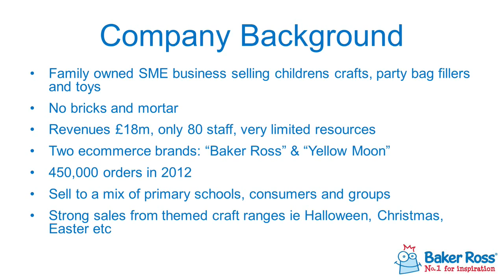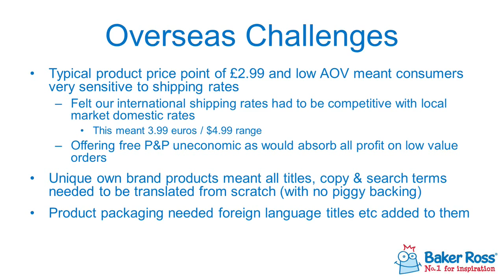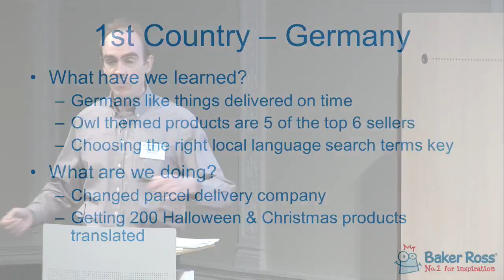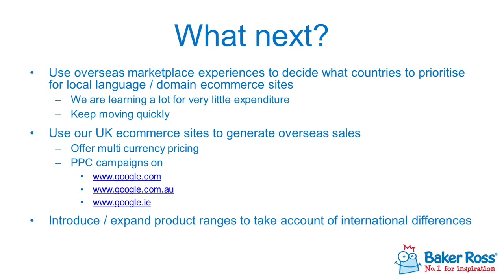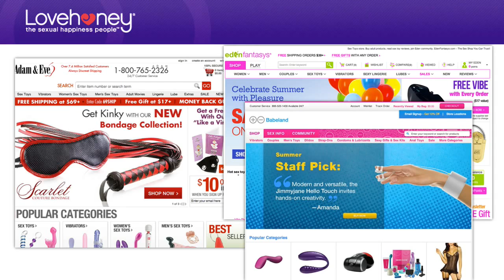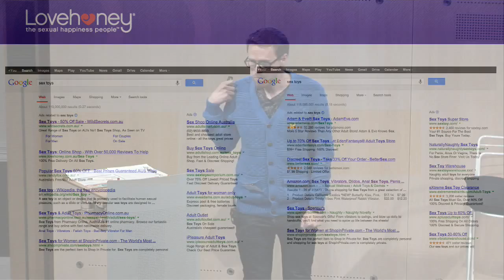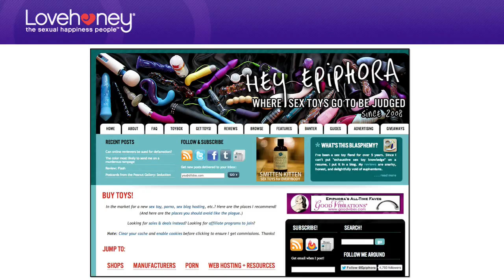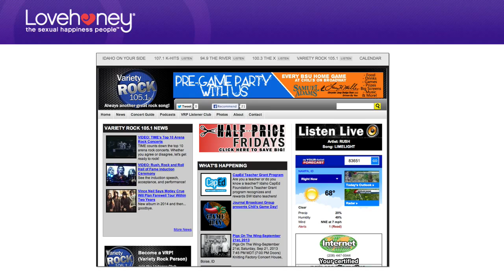eCommerce Futures -- Accelerating Global Sales Growth: What Works, Where?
Paul Giufffredi, Finance Director at Baker Ross and Matt Curry, Head of eCommerce at Lovehoney provide taster case studies explaining the tactics they have used when expanding into new territories and how they've tackled customer acquisition. This session was hosted by Matt Ball, Head of Sales UK & Ireland at Intershop, at at the eCommerce Futures Conference 'New Territories' held at the RSA, London on 18th September 2013.

Content highlights
00:00 Introduction from Matt Ball, Intershop
02: 37 Presentation from Paul Giuffredi, Baker Ross
22:56 Introduction to Matt Curry
23:42 Presentation from Matt Curry, Lovehoney
44:24 Audience Q&A